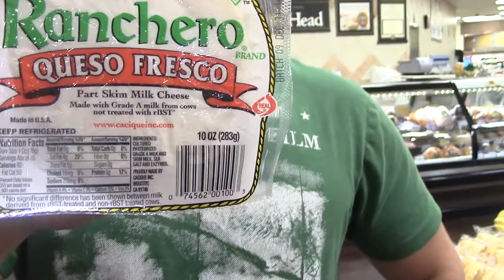Arizona Vlog#3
pfstrength

pfstrength

pfstrength

LUVOCRACY:
The-Vero-Life